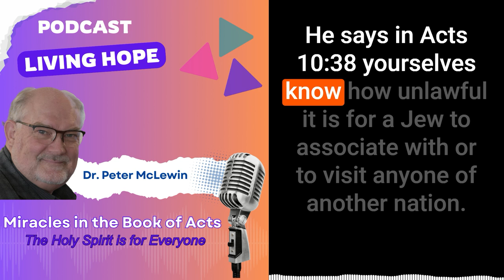Holy Spirit is for Everyone | Acts 9-11 | Podcast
Learn how Jesus use Peter to introduce the Holy Spirit to Cornelius, his family, and his friends. If a Roman Centurion can be filled with the Holy Spirit and speak in tongues, then the Holy Spirit is truly for everyone.  Learn that before God sends us out with a message, He prepares the heart of the person to receive that message,

Learn to walk in all of the miracles in the Book of Acts

Acts 9-11
Acts 9:35
Acts9:42
Acts 10:1
Acts 10:3-4
Acts 10:13-15
Acts 10:28
Isaiah 56:7
Acts 10:24
Acts 10:34-35
Acts 10:37-38
Acts 11:16-17